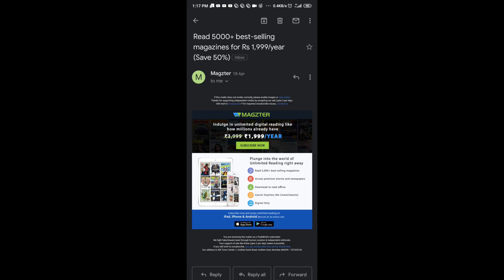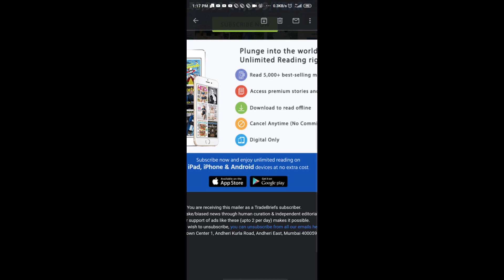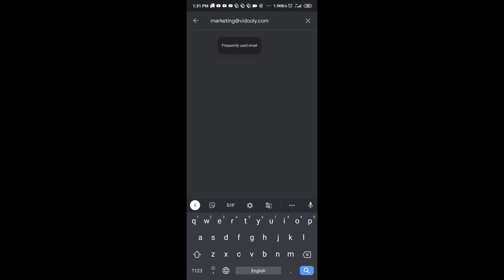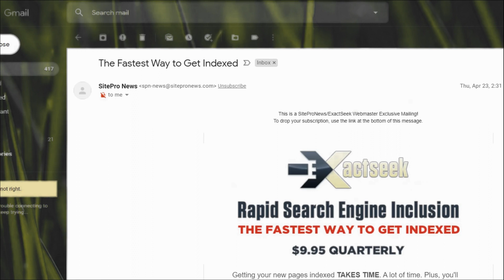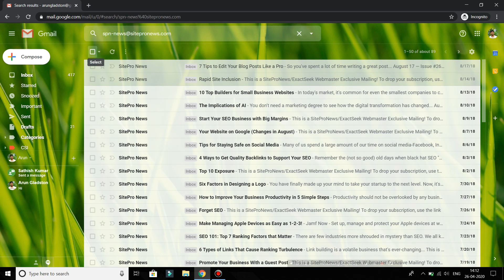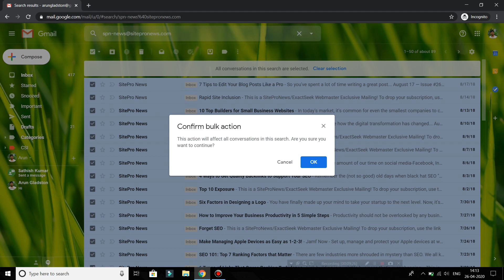தேவையில்லாத E-Mail வராமல்தடுப்பது எப்படி!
தேவையில்லாத E-Mail நமக்கு வராமல் Unsubscribe செய்து அந்த email வரமால் தடுப்பது மேலும் Delete எப்படி. How to unsubscribe and Delete unwanted multiple all bulk email such as Gmail app, Yahoo etc in inbox just a single click. Also how to block unwanted email shown in this video.